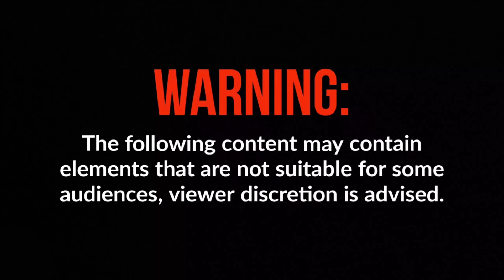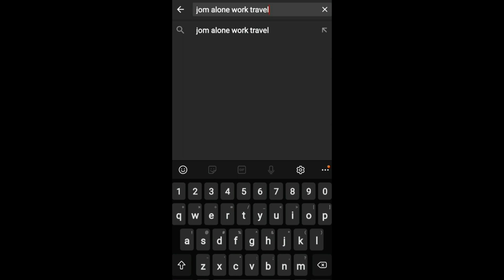DUBAI ROAD! ANYARE?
Madaming nakaline up na mga vlogs, Thank you sa support. Godbless sa aten.